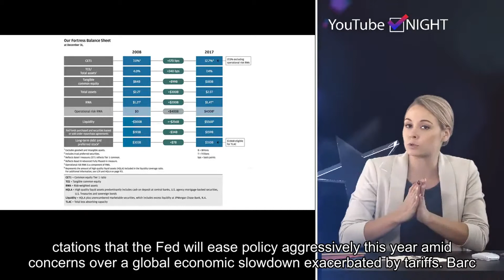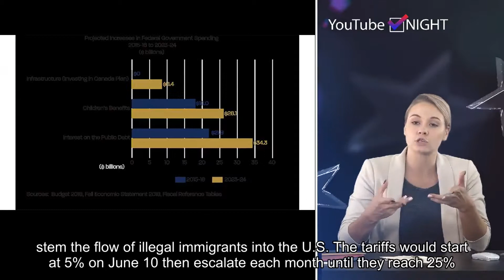JP Morgan says impact from Mexico tariffs would cause Fed to cut twice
Please follow our twitter and get the latest hot news in future.The Federal Reserve is likely to cut interest rates twice this year in response to the impact from President Donald Trump potentially opening a new front in the trade war, according to J.P. Morgan strategists.The firm is the first on Wall Street to catch up to market expectations that the Fed will ease policy aggressively this year amid concerns over a global economic slowdown exacerbated by tariffs. Barclays followed later in the day, calling for two cuts as well but totaling 75 basis points, with a half-point cut happening in September.In an announcement that took markets by surprise, Trump said he will start taxing imports from Mexico unless the country takes steps to stem the flow of illegal immigrants into the U.S. The tariffs would start at 5% on June 10 then escalate each month until they reach 25%.